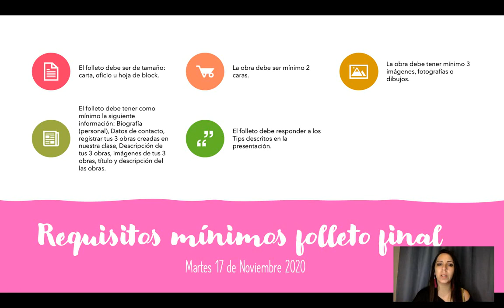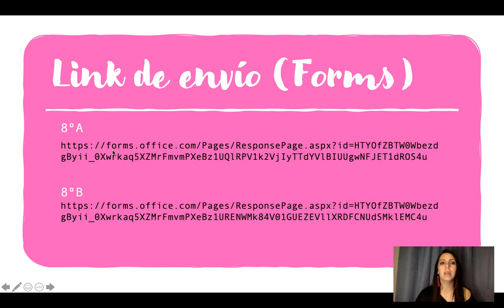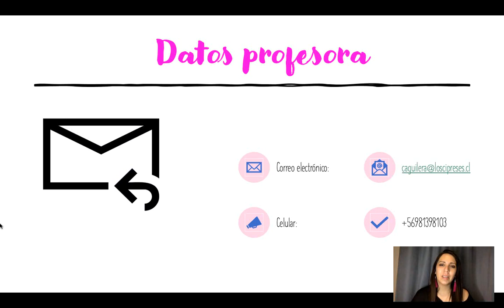ARTES VISUALES-8 BÁSICOS-FOLLETO-EVALUACIÓN FINAL